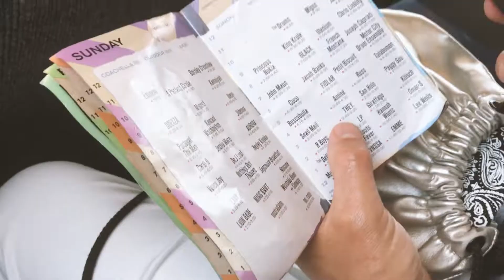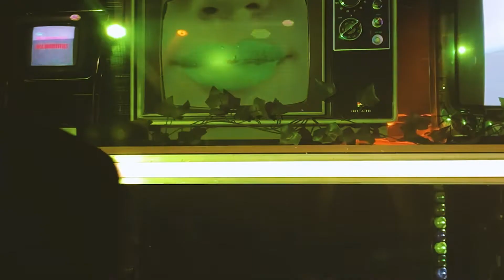Coming to LA and going to Coachella 2018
I am justing rolling out the Coachella video just now 5 months later. Eminem, 50 cent, and Dr Dre (last appearance). Last time you see those 3 together. Beyonce and Jay-Z and Weekend a few others.  Some footage of LA in the beginning! Where should we travel to next?